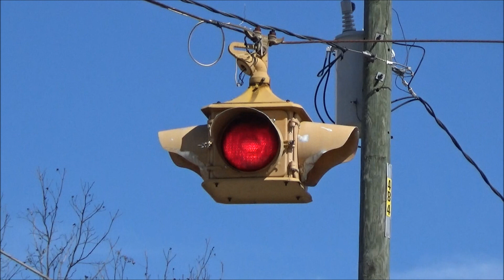Eagle 4-way Beacon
Believe this is the only remaining 4-way beacon in Gadsden. There are several RYG 4-ways in Gadsden as one may be aware though, all set-up in trios in the downtown and Alabama City area.

This signal is at a 2-way stop, so half of the lenses are yellow while the other half are red. This video shows two angles of the signal, showing both colors. This signal is still in service.